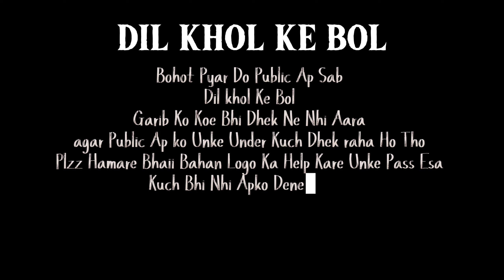DOPE OFFLINE - Dil Khol Ke Bol | Official Music Video | Merry Christmas | 2023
DIL KHOL KE BOL 🙌

Bohot Pyar Dekho Public Ap Sab ❤Aj Apke Waje Se Yaha Tak Aaya Hu 🙌🙏🏼I luv U All

Jesko Koe Nhi Dhek ra Bhole  Usko Dhek ra 🕉🙌

    JAI BHOLE 🕉  Jai Shree Ram 🙏🚩

COMMENT💬 ME BATAO KESA LAGA VIDEO AP KO 🫀☺

JAI BHOLE 🕉 DUA MAI YAAD RAKHNA🤲

ARTIST - DOPE OFFLINE

LYRICS - DOPE OFFLINE

RECORD MIX MASTER BY - DEV GOSHWAMI

EDITING - DOPE OFFLINE

STUDIO NAME - COME TO THE POINT 📍

Meri Piyari Maa💓❤😘☺

or Ankit Bhaii silent killer Bolte 💓🤙🏼

FOLLOW👣 KARO OFFLINE KO 🫀⚡👇🏼

BOHOT PYAR DO MERI PUBLIC AP SAB ❤🙌